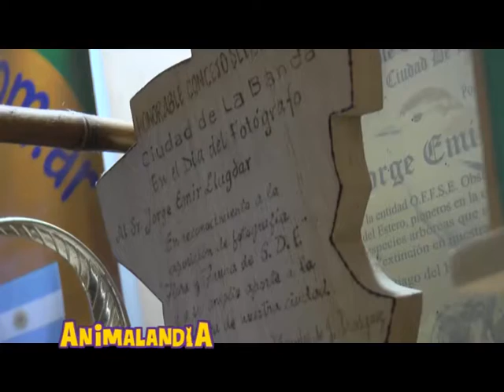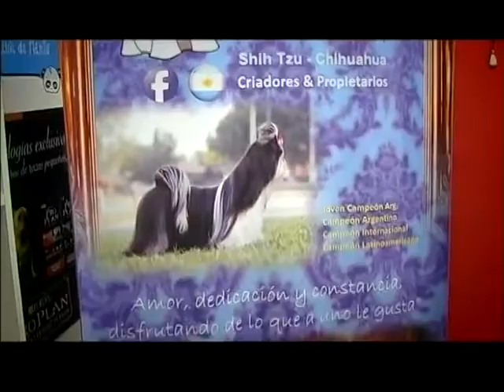ANIMALANDIA #20 - BLOQUE 1 (31/12/2016)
El Dr Alberto Lucatelli, veterinaria Batuque, nos brinda consejos para evitar los golpes de calor en las mascotas.
Jorge Llugdar, fotógrafo de fauna y flora santiagueña, nos cuenta sus experiencias.